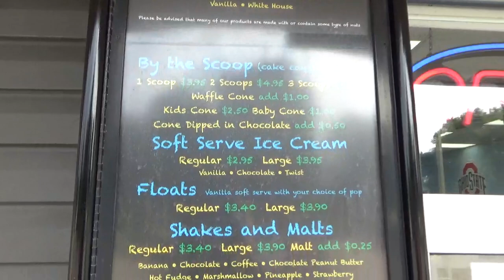Goliath Sundae Challenge | Almost Heaven Ice Cream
While in Ohio, we stop in Almost Heaven Ice Cream to take on their Goliath Sundae challenge. Five massive banana splits, in one bowl, with a 30 minute time limit. I was joined by Killer Kennedy, and Mike England for this challenge. For some reason, I always find myself doing ice cream challenges when its cold outside...